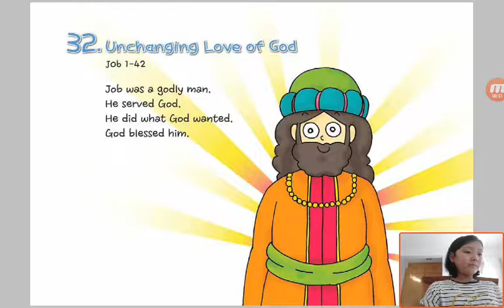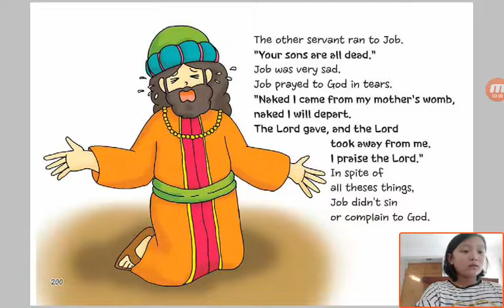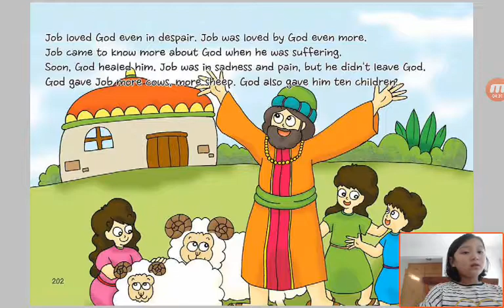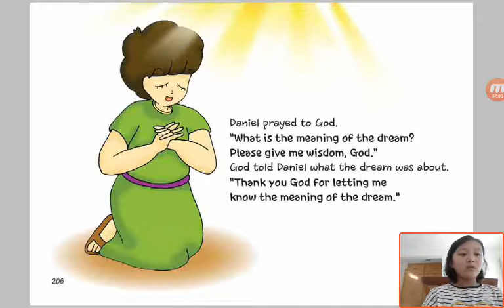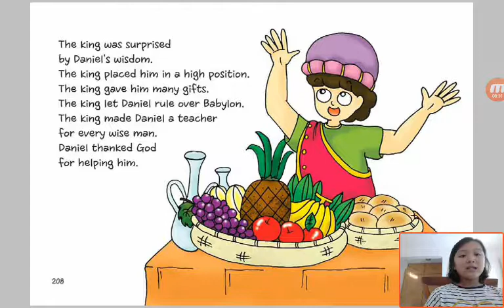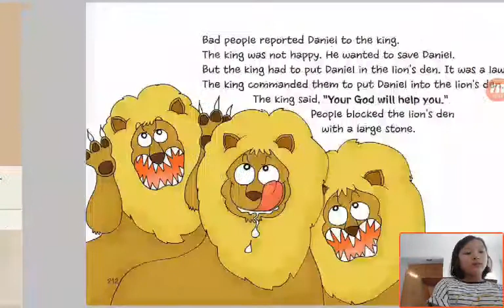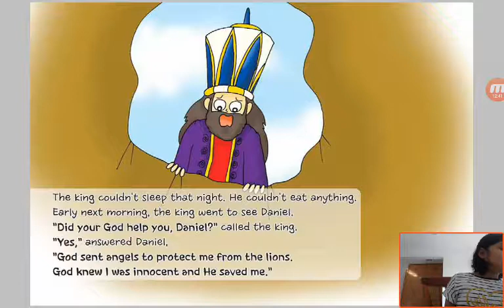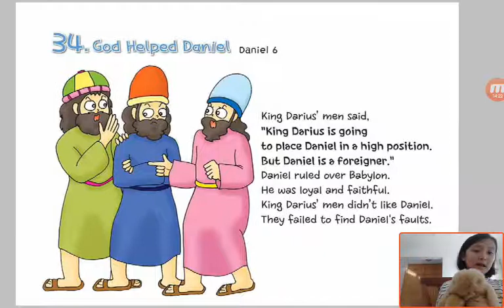‹Kids›Grace：Wonderful Bible Story‹성경이야기›– 32 Unchanging Love of God about Job